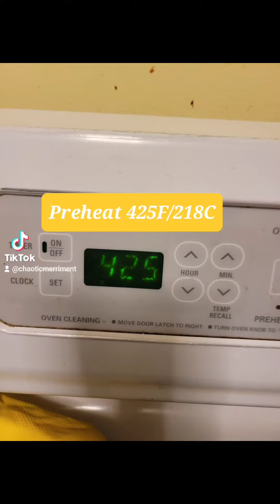🎃 Pumpkin chocolate chip muffins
You know how sometimes you just get a craving for something that is out of season? Yeah, that was pumpkin muffins for me. I froze my Jarrahdale pumpkin from pumpkin picking last year and have decided to defrost a bag and feed my cravings. I also had some guests staying over that needed to be fed, so it worked out to feed the masses.
It's a short and quiet video because I was up at 11:00pm baking this to stay awake while I waited for the guests to arrive, and this truly is a super simple recipe to follow. The muffins are nice and moist, the right amount of cinnamon, and my dirty little secret to these that I did not put into the video was cream cheese buttercream frosting, because I can, and I have a sweet tooth.